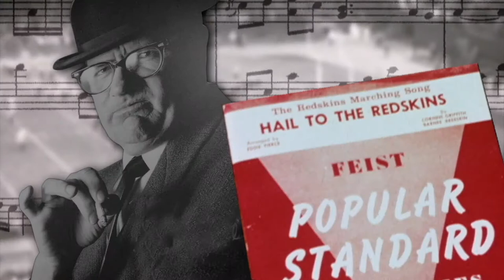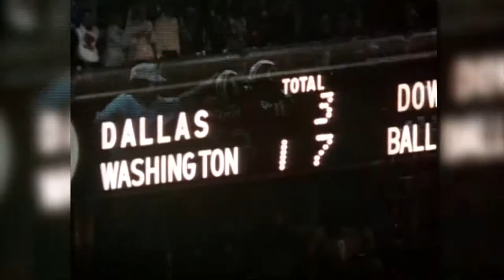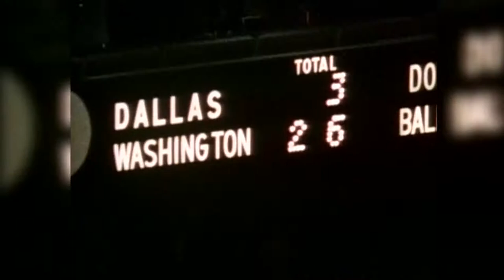Redskins Chronicles feat. DE Ron McDole (Ep. 5)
With the Redskins coming off their bye week, host Larry Michael gets fans ready for the upcoming Sunday Night Football game at Dallas with a walk down a rivalry driven memory lane. Amanda Mitchell and Mike Richman host "The Dancing Bear" former Redskins DE Ron McDole (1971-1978) in-studio.

Redskins Chronicles offers viewers an in-depth look into Washington Redskins history with the Legends of the franchise. From the Rivalries to the Running Backs, Great Pass Rushers and Coaches, as told by those that played the game. Plus a look at the week that was and the Redskins upcoming opponent with a preview of what lies ahead for the Burgundy and Gold.